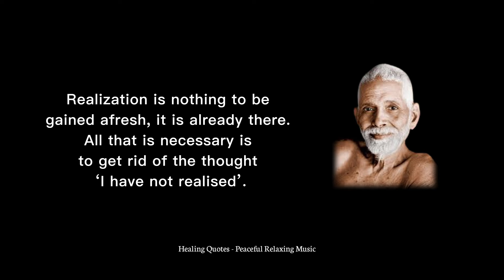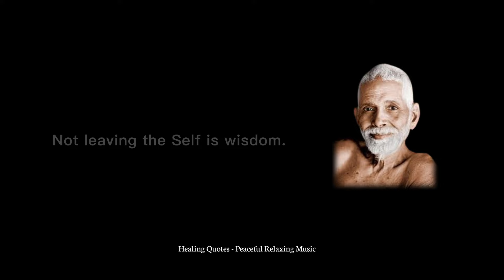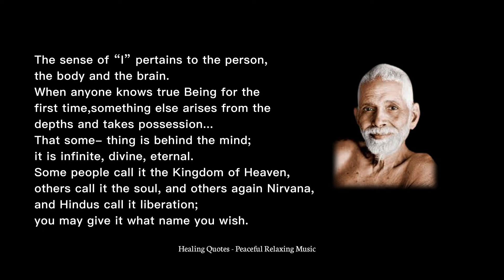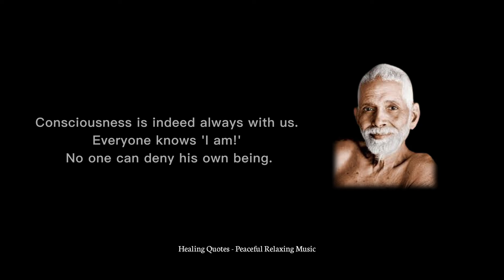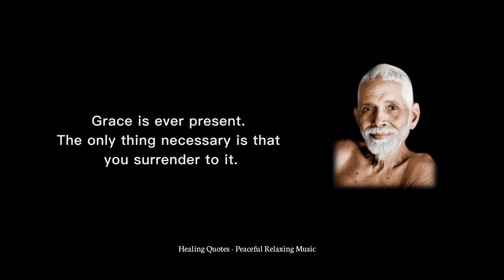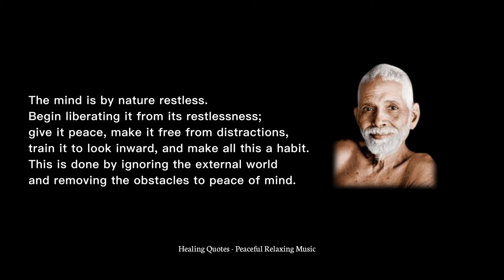Ramana Maharshi's Quotes to CALM Your Mind and Find Inner PEACE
I have diligently selected Ramana Maharshi's quotes and curated the video for Silencing the mind.